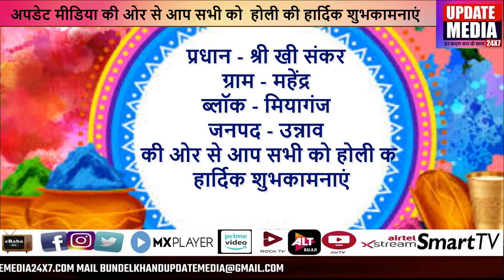प्रधान श्री खी संकर ग्राम महेंद्र की ओर से आप सभी को होली की हार्दिक शुभकामनाएं